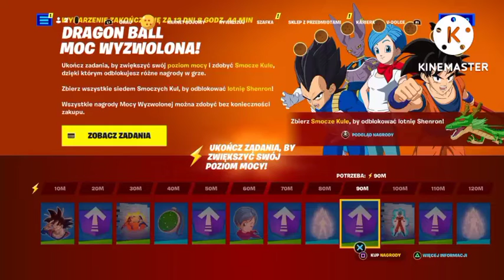fortnite#652-nowy update dragon ball nowa odmieniona miejscówka